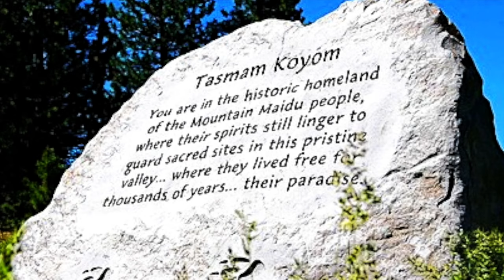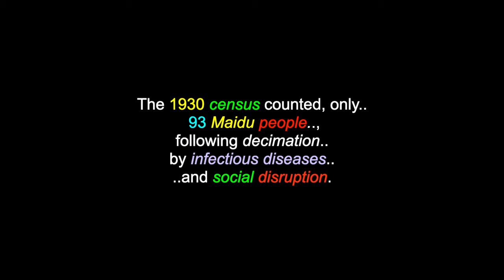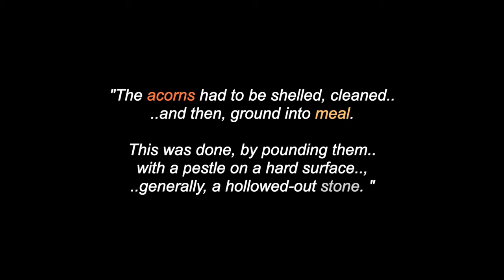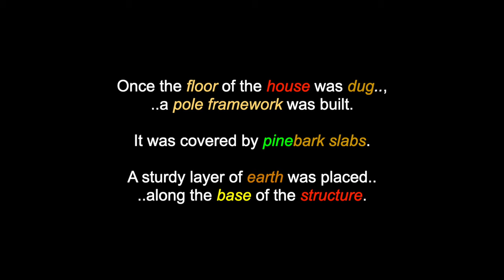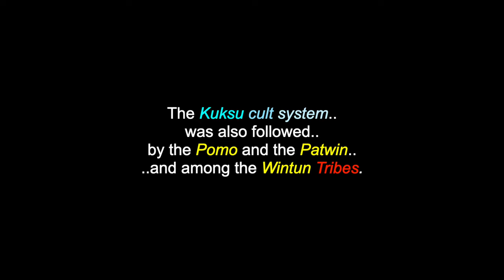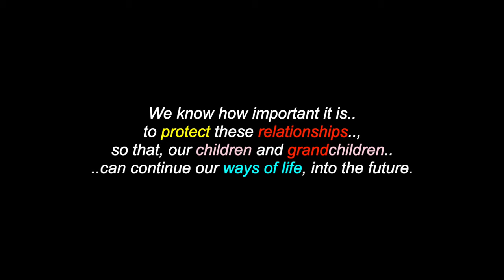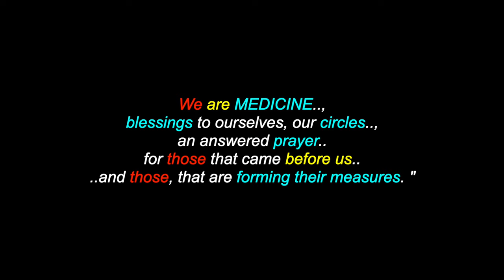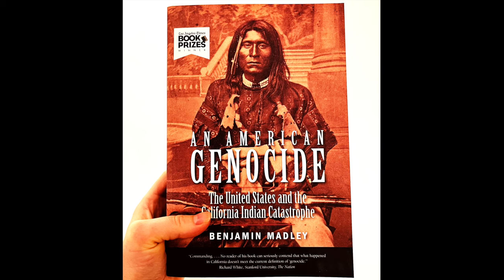Tyme Maidu: The Maidu People - Nisenan, Mountain, Konkow & Mechupda Tribes - California, USA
This is a video for: "Tyme Maidu", "The Maidu People", whicj include the Nisenan, Mountain, Konkow & Mechupda Tribes, who reside in California, USA. There are also over 1300 videos in this channel for many North, South & Central American Tribes & First Nations, Residential Schools, Chiefs, Elders, Historical Events, Indigenous Concerns, Quotes, Environmental Youth Activists.. and much more.

"The Maidu People" are a Native American People of northern California, who reside in the central Sierra Nevada, in the watershed area of the Feather and American Rivers and in Humbug Valley. In Maiduan languages 'maidu' means: "man". The three sub-categories (branches, bands) of the Maidu People are: The Nisenan, or Southern Maidu, who occupied the whole of the American, Bear and Yuba River drainages. They live in lands that were previously home to the Martis People. The Northeastern, or Mountain Maidu, also known as Yamani Maidu, lived on the upper north and middle forks of the Feather River. The Konkow (Koyom'kawi/Concow) occupied a valley between present-day Cherokee and Pulga, along the north fork of the Feather River and its tributaries. The Mechupda (Mechoopda) live in the area of Chico, California. The Maidu women were exemplary basketweavers, weaving highly detailed and useful baskets, in sizes ranging from thimbles, to huge ones, 10 or, more feet in diameter. The weaving on some of these baskets is so fine, that a magnifying glass is needed to see the strands. In addition to making closely woven, watertight baskets for cooking, they made large storage baskets, bowls, shallow trays, traps, cradles, hats and seed beaters.

Berry Creek Rancheria
of Maidu Indians of California
5 Tyme Way, Oroville,
California, USA
95966

I claim no ownership of any of the clips, video and music expressed in this video...and employ my borrowing of them with much respect and thanks. Credits are also given at the end of the videos, as well as below. No personal monetization is being done with this video, by me, nor do I receive ANY other benefits from ANY of these videos. They are meant for all, to heal.., teach.., discuss.., inspire.., inform.. and share. No theft and/or disrespect is intended. I post all of these videos, with love and respect. I am also "not" part and/or, a member of "any other social media sites" (i.e.: Facebook, Twtter, Instagram, etc, etc, etc..)

Many Thanks & Much Respect To: The Tyme Maidu People..; BerryCreekMaiduIndians.org..; En.Wikipedia.Org..; Loren Bommelyn, Carl James, Sam Lopez, Walter Richards Sr. & Frederick Scott Jr..; David Blonski & Ken Craig..; LARRY BIRD & THE MOHAVE BIRD SINGERS..; KEVIN MacLEOD..; RED HOOP..; MARS LASAR..; ROUND VALLEY POMO FEATHER SINGERS..; KONKOW BAND OF MAIDU SINGERS..; MOUNTAIN MAIDU SINGERS..; WASHOE TRIBAL SINGERS..; TOLOWA TRIBAL SINGERS.. ELDER LORIN SMITH.. and to all the other brothers and sisters who have contributed to this video with photos and/or, in any other way.